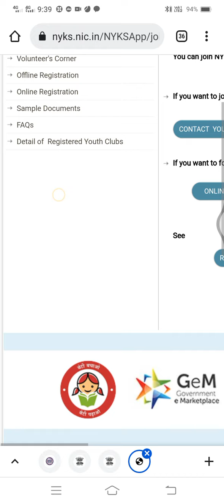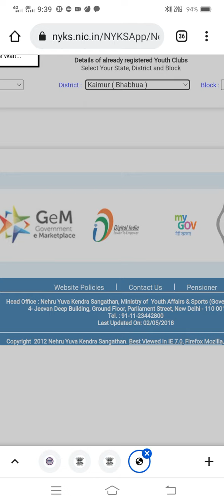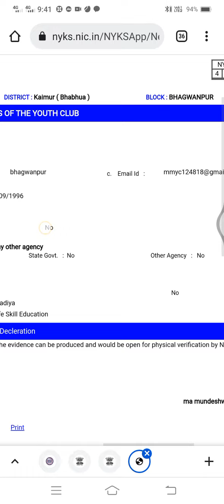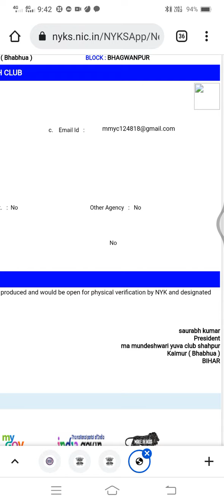युवा मंडल एवं महिला मंडल को ऑनलाइन कैसे चेक करें?